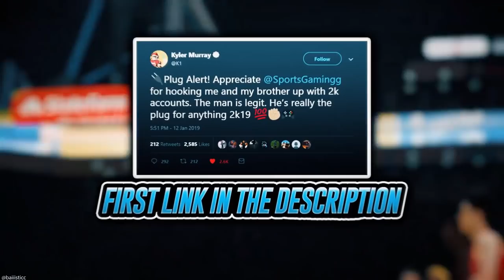THESE INSANE INVESTMENTS MADE MILLIONS! DO THIS RIGHT NOW TO MAKE MILLIONS! | NBA 2K20 MY TEAM